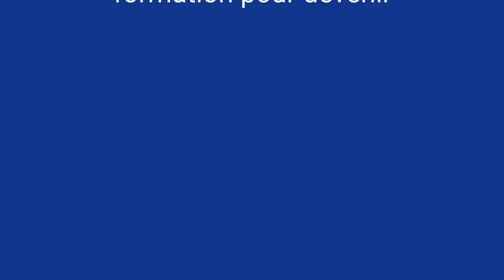Europartner sécurité consulting recrutement formation agent de sécurité